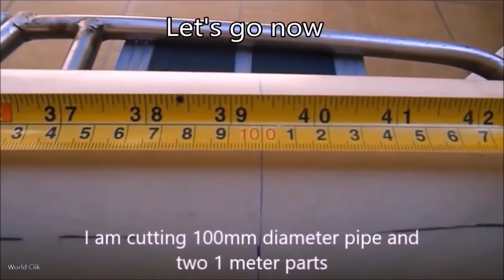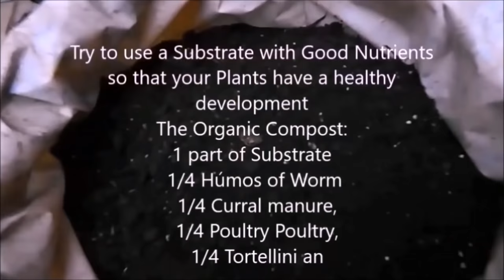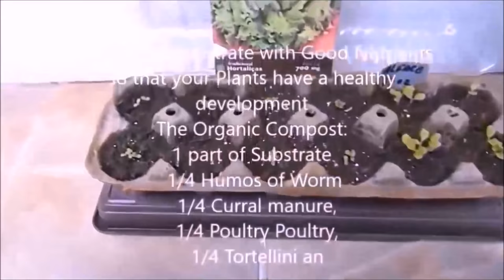Bottle Garden, Planting in hanging Bottles on wall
Learn how to make A Vertical garden in bottles Plastic, stacked, see all the details to make a beautiful garden for vegetables and herbs, is simple and You'll like!
The pleasure of planting and harvest their own food without Agrochemicals, here's how to Vertical Garden, using plastic bottles  is Sustainable, and Organic, I'm reusing and re-using the disposable packaging, you'll like it.
Irrigation is done through these strings that transfer water by capillarity and thus moistening the Substrate in the Vessel
This 100 mm pipe is the Water Reservoir for filling
For You that lives in Apartment and House with little yard this is a great Idea.
You Can Have a Beautiful Vegetable Garden and Healthy Foods
Her Irrigation Autonomy is for 5 days, her plants are well hydrated
Prevents entry of Insects inside it by avoiding Communicable Diseases
List of pieces:
Plastic Bottles, 10mm tube, closures for dates on the sides of the tubes,
Metal Fasteners for Fixings, Bolts, 50mm Drill Bit for Tubes, Wall Mounting Brackets, Drill, Wall Screws and Drill, Saw, Measuring Tape, Plastic Adhesive.
Thank you friends to view the Movie
 click on please liked,
welcome!
Adriano.